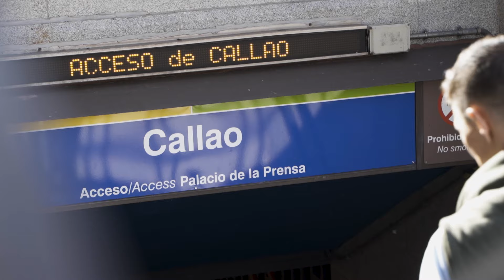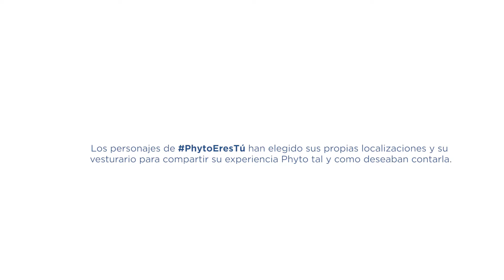PHYTO ERES TÚ: Felipe y Phytophanere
Tras una etapa complicada de su vida, Andrés Felipe, descubrió Phytophanere. ¿Quieres saber por qué confía plenamente en Phyto? No te pierdas su experiencia en este vídeo.